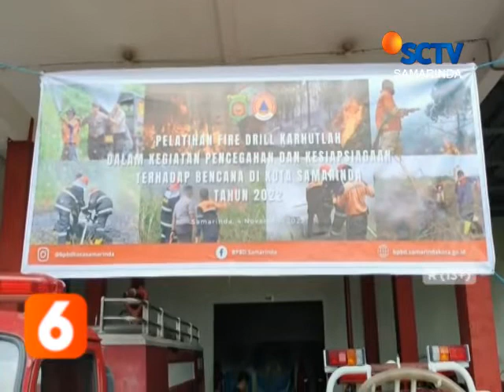SAMARINDA /ANTISIPASI ANCAMAN KARHUTLA